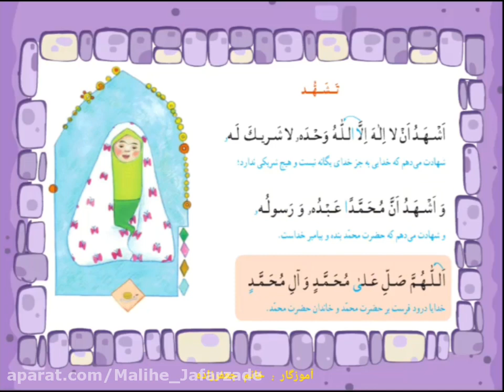tashahhud in namaz | correction of namaz shia | تشہد نماز میں | اشھد الا الہ الا اللہ وحدہ لا شریک ل